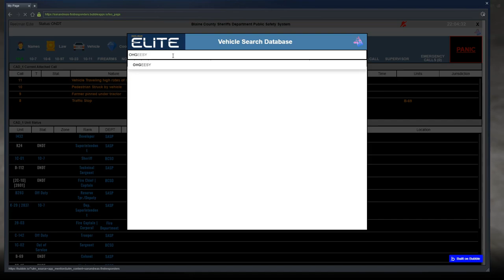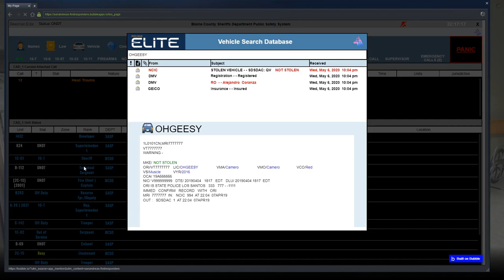SAFR FiveM Roleplay with Devin Plays: Ep 4: Pinned Under A Tractor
Thanks a lot to EMPOWRD_LIFE for making those cars, I said the wrong name! I'm sorry buddy!